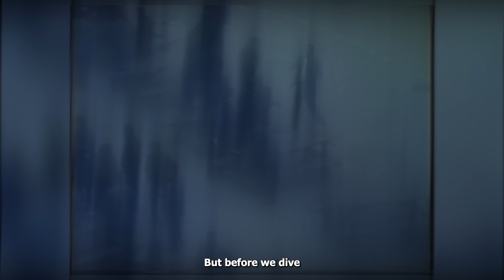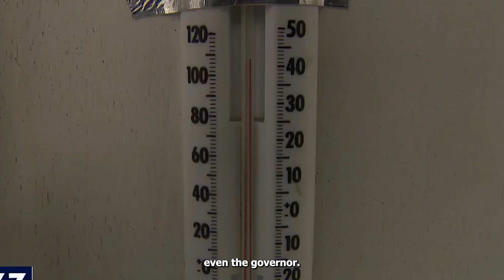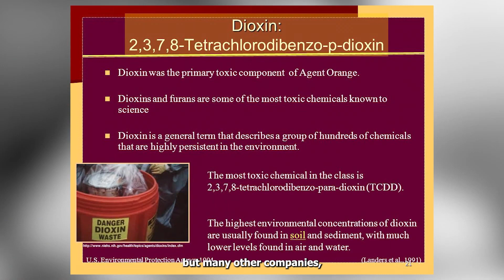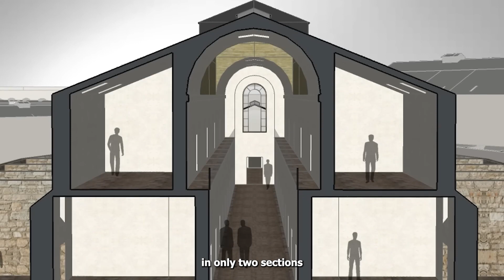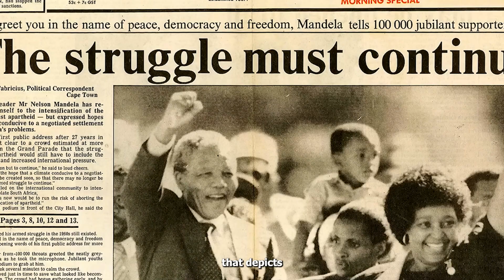Dark Secrets of Holmesburg Prison: A Chilling Tale of Human Experimentation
Step into the shadows of history as we delve deep into the horrors of Holmesburg Prison, also known as the 'Terrordome'. From 1951 to 1974, this notorious facility became a sinister laboratory for chilling human experiments, conducted under the guise of medical research. Join us as we uncover the shocking truths behind Dr. Albert Kligman's reign of terror, where inmates were subjected to mind-altering drugs, cosmetic tests, chemical warfare agents, and even radioactive isotopes. Learn about the complicit silence of institutions and the deep-seated racial inequalities that permeated the experiments. Despite the apologies and closure of Holmesburg Prison, the scars of its victims endure as a haunting reminder of the ethical boundaries crossed in the name of science.